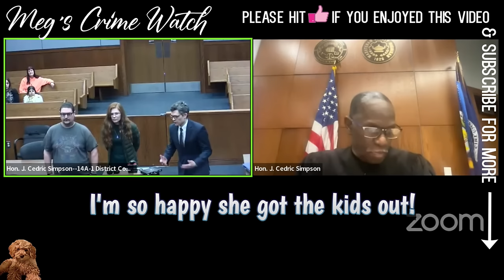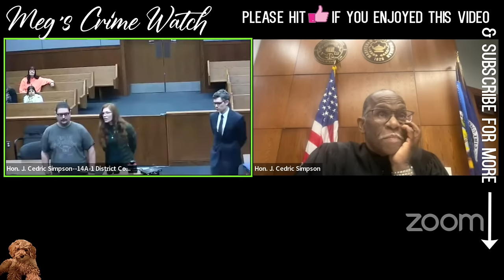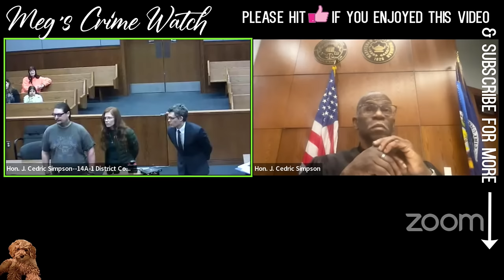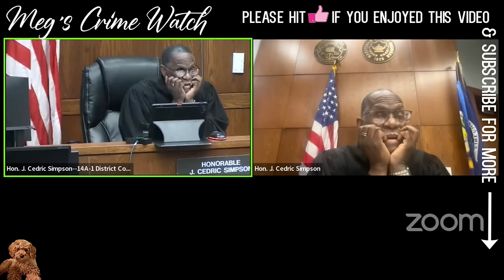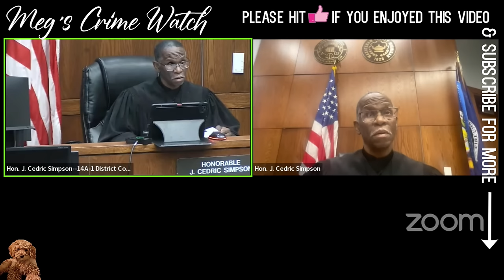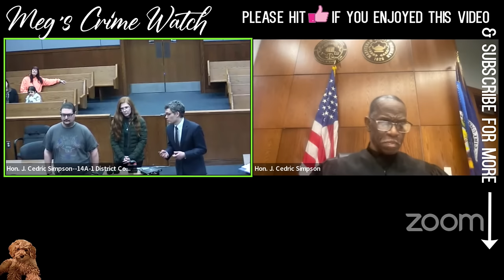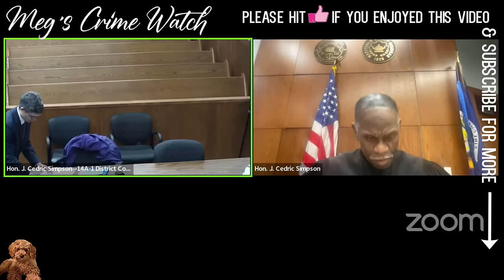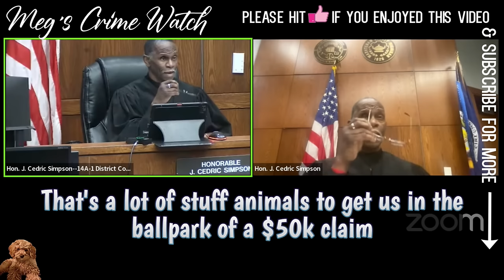Judge said GTFO of the Nasty, Moldy Trailer , now they're back with an Unbelievable Demand!